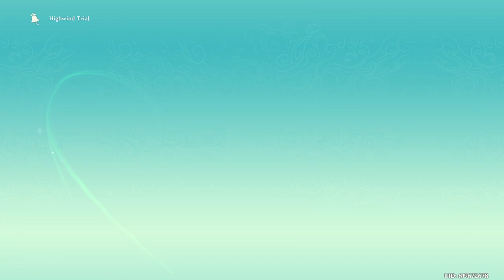Genshin Impact Beautiful Wine Festival Ending